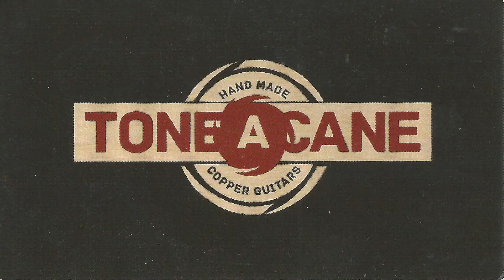NORTHEAST GUITAR EXPO 10-15-17 - Toneacane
NORTHEAST GUITAR EXPO 10-15-17 - Toneacane guitars